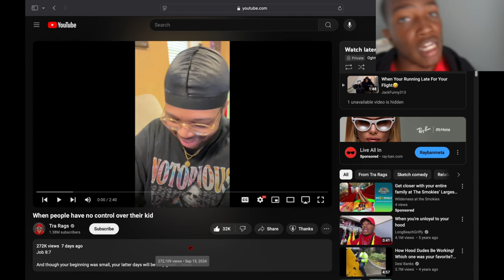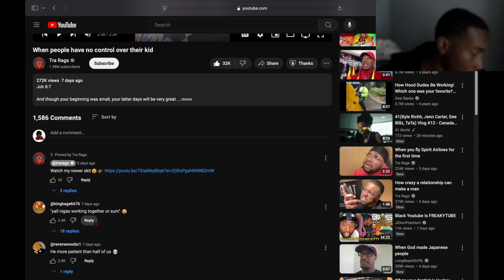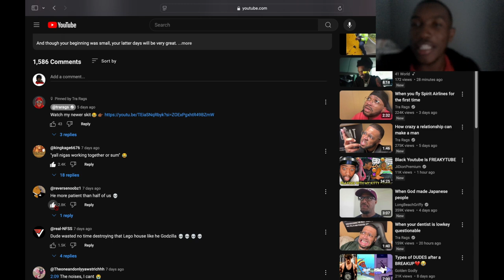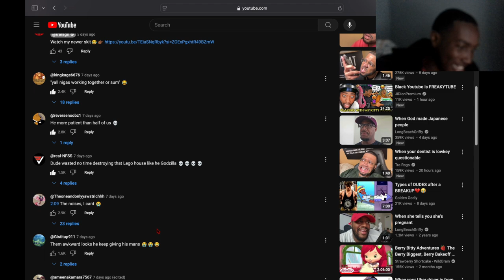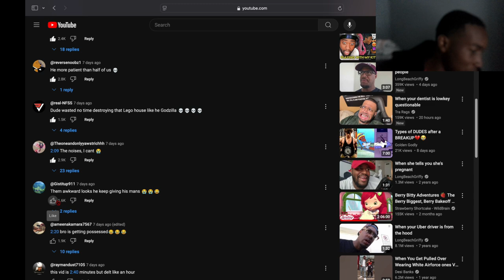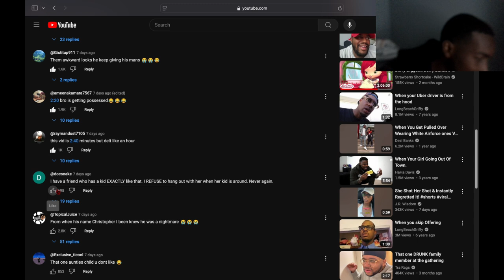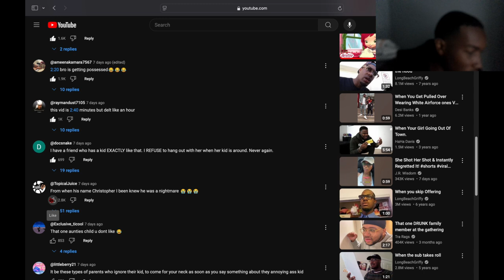Reacting To When People Have No Control Over Their Kid...Im Finna Whoop This Lil Dude 😒